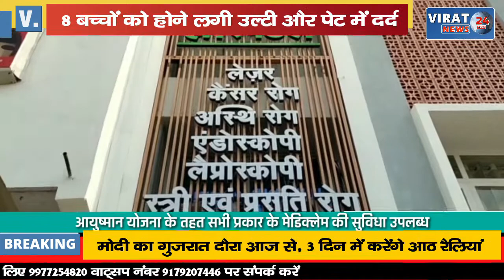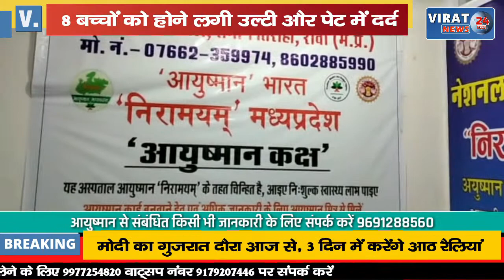खेल-खेल में बच्चों ने खाए रतनजोत के बीज; 8 बच्चों को होने लगी उल्टी और पेट में दर्द !